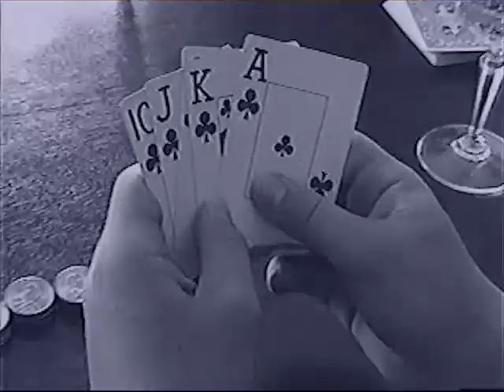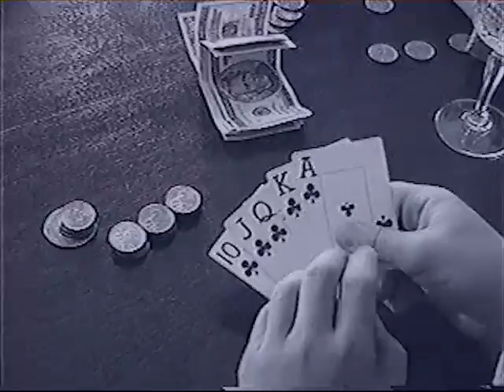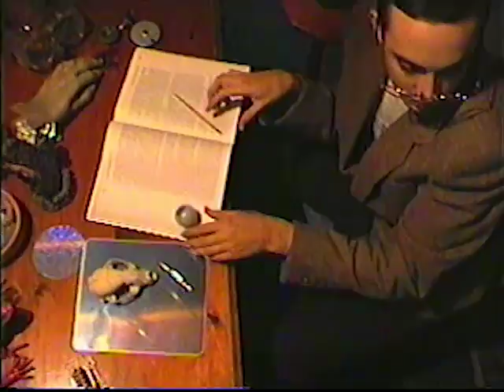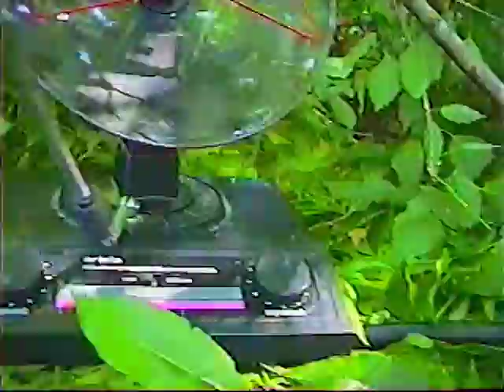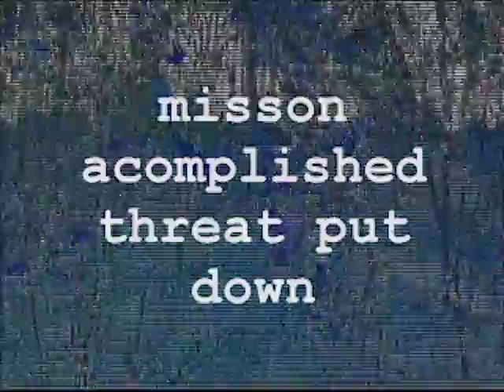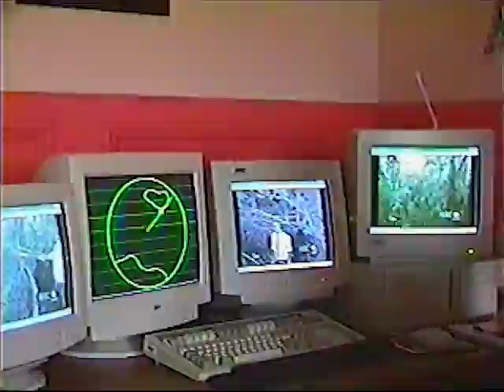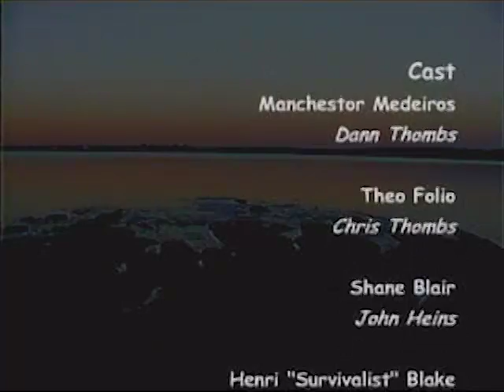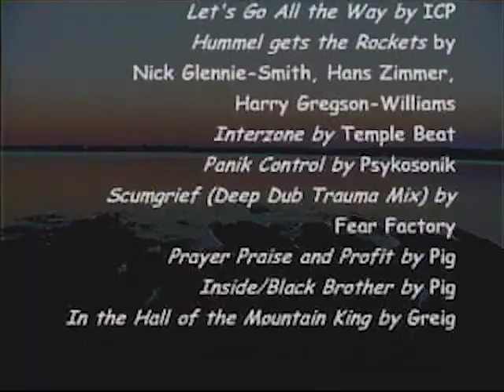Six Aces (2000)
Name: Six Aces
Year: 2000
Era: Golden Years
Type: Movie
Development Time: 5 month(s)

Description:
3 rich gamblers are tired of their poker games and decide on a new game. This game consists of 6 players who will be put in the forest and fight to the finish.

Characters:
Agent, The - John Heins
Apparition Friend - Mary Dolan
Apparition, The - Corinna Bissell
Apparition, The - Jon Barlow
Australian War German Soldier - Ben Grace
Australian War Heavy Weapons Soldier - Dan McElroy
Australian War Scout - Jon Barlow
Australian War Sniper - Ben Grace
Australian War Sniper (German) - Chris Thombs
CIA Boss - Chris Thombs
CIA Manager - Chris Thombs
Contractor, The - John Heins
Demolitions Expert - Dann Thombs
Insane Game Hunter - Dann Thombs
Lt. Burg - Dann Thombs
Manchestor - Dann Thombs
Napster User - John Heins
Robot, The - Steve Hug
Scientist, The - Dan McElroy
Shane Blair - John Heins
Six Aces Prison Guard - Chris Thombs
Six Aces Waitress - Amy Thombs
Survivalist, The - Chris Thombs
Theo Folio - Chris Thombs

People Involved:
Amy Thombs - actress
Ben Grace - actor
Chris Thombs - actor, director
Corinna Bissell - actress
Dan McElroy - actor
Dann Thombs - actor
John Heins - actor
Jon Barlow - actor
Mary Dolan - actress
Steve Hug - actor

Sets:
Attic, The
Blackpoint Beach
Cottontail Forest
Dumpster
My House
Ochre Court

Equipment:
Baggage
Hitachi 8mm Camera
Studio DC10

Pig - Prayer Praise and Profit on Genuine American Monster
Pig - Analgesia on Genuine American Monster
Psykosonik - Panik Control
Second Skin - Blood Pressure on New Industries
Temple Beat - Interzone on New Industries

Releases:
Six Aces [VHS] (2000)
Six Aces [VCD] (2001)
Six Aces Soundtrack [CD] (2000)